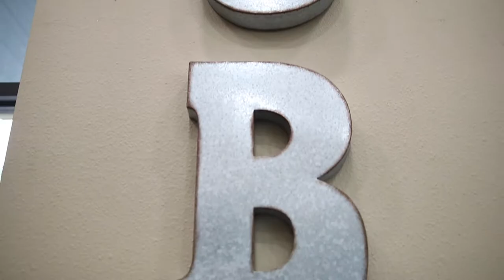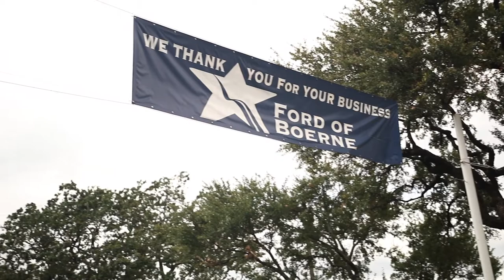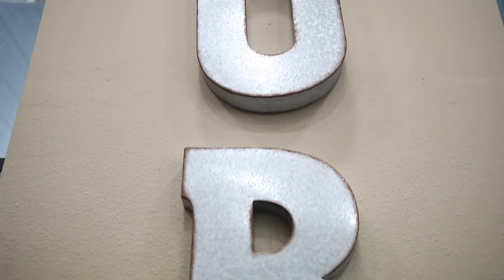San Antonio Remodeling VLOG KM 92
Ford of Boerne is always treating Keith like family by always providing him with the best care and service just like how KM BUILDERS treats our clients.